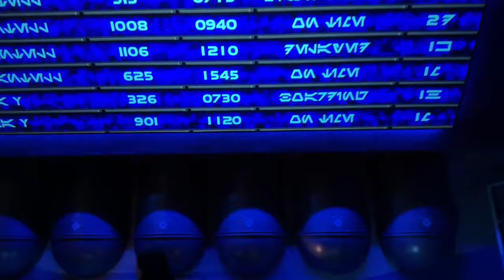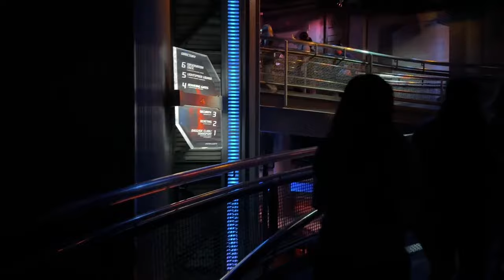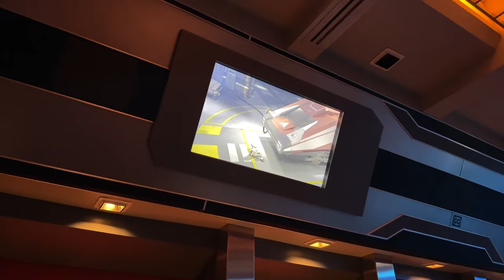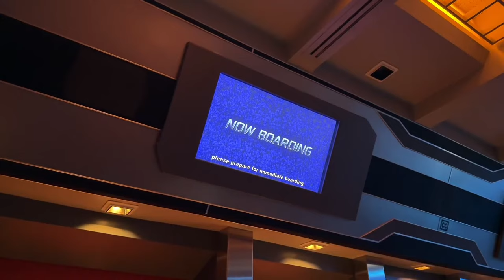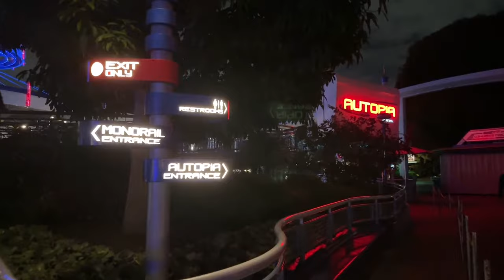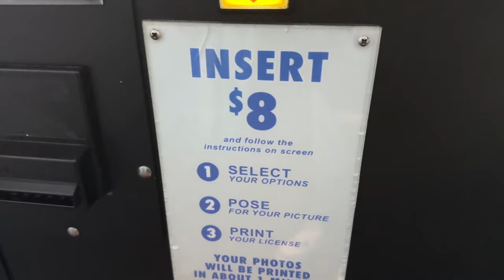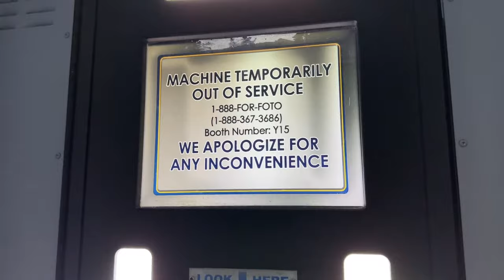🔴 LIVE Busy Sunday Night At Disneyland! Fireworks, Rides, Shows, Park Updates & More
Disneyland livestream